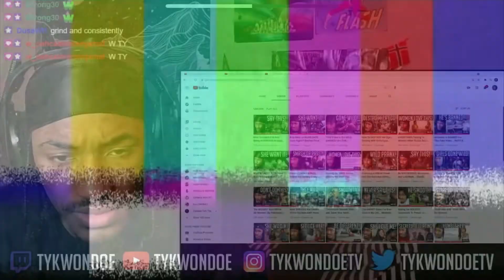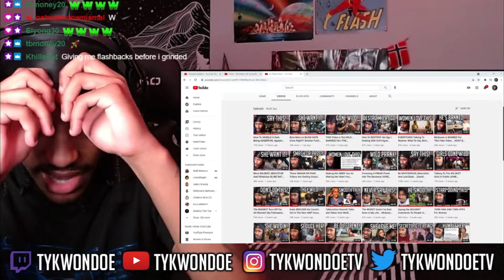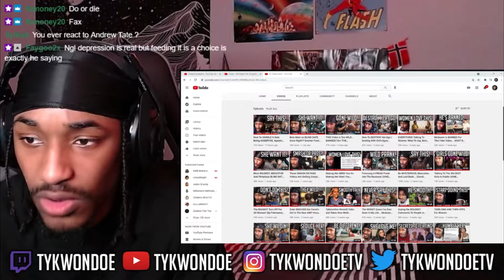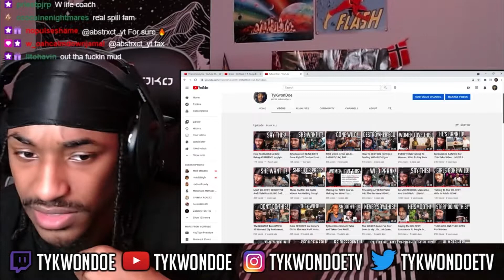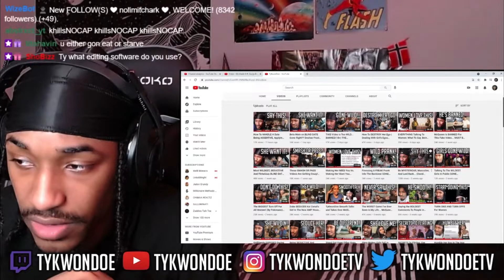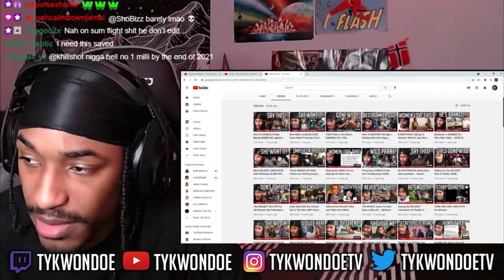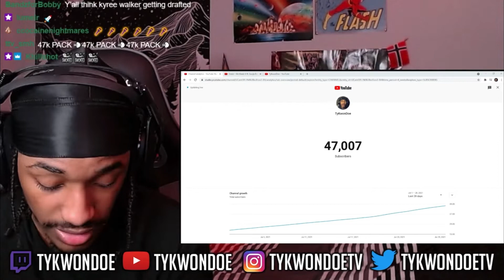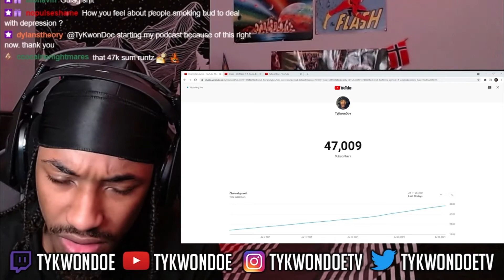TyKwonDoe Speaks On Depression And Gives Motivation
Dojo To The Moon 🚀🔥